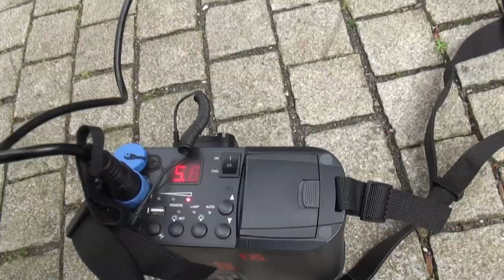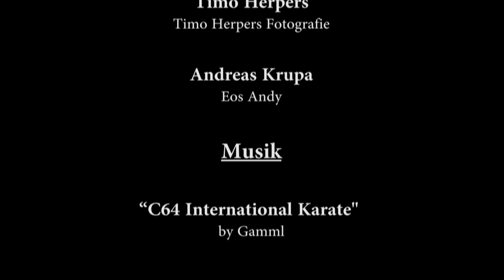City Portraits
Marny, Tim, Kathi, Timo und Andy waren für euch einen Tag lang im Kölner Mediapark unterwegs und haben versucht viele interessante Sets zu finden. An 7 Sets erklären wir euch wie wie vorgegangen sind und präsentieren euch unser Ergebnis! Nach dem Abspann wartet auch noch eine kleine Überraschung ;-)

Musik
 "C64 International Karate" by Gamml

Location
MediaPark Köln

Vielen Dank!